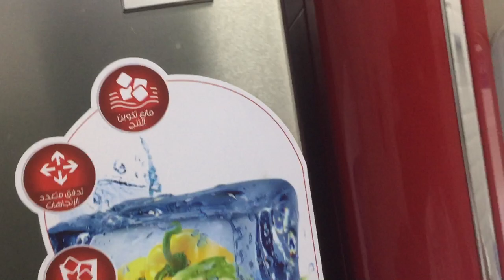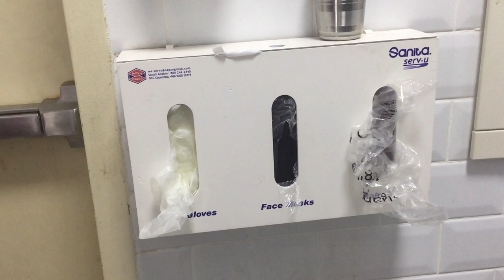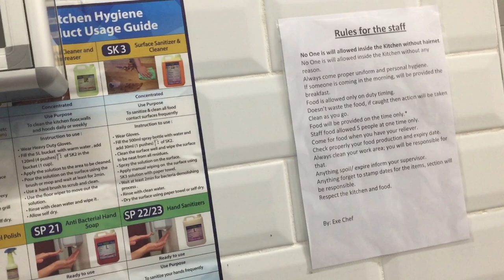OJT On Job Training Internship ! Hotel Management ! Training Video ! Learn For Hotel And Tourism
Watch Free Hotelview From Inside